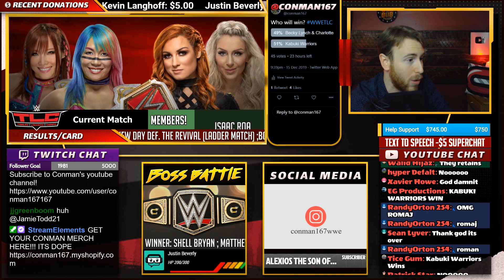Roman Reigns INSANE Spear To Baron Corbin Off The Stands Reaction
Roman Reigns Brawled with Baron Corbin at the end of TLC before hitting an INSANE spear from the stands to Corbin. Here is my live reaction!

Reaction Highlights